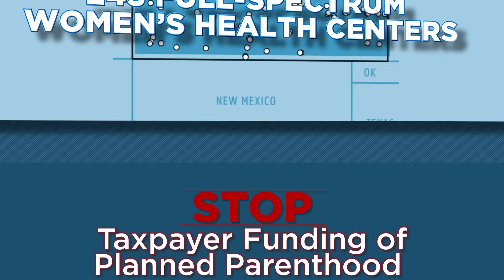Tell Sen. Michael Bennet to Stop Funding Planned Parenthood with Your Tax Dollars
At 24 weeks, Planned Parenthood can perform an abortion and sell the body parts of unborn children. Michael Bennet to stop your tax dollars from flowing to Planned Parenthood.

"At three weeks, my heart begins to beat.

"At 10 weeks, I can kick. At 14 weeks, I can smile. At 20 weeks, I can feel pain.

"Even at 24 weeks, Planned Parenthood can rip my body to pieces, and sell the parts.

"It is time for Congress to end the flow of your tax dollars to Planned Parenthood.

Stop funding Planned Parenthood with taxpayer dollars. Redirect those funds.

"Full spectrum women's health centers far outnumber Planned Parenthood clinics. There are more options for women than resorting to a scandal-ridden organization.

"Faith Family Freedom Fund is responsible for the content of this advertising."